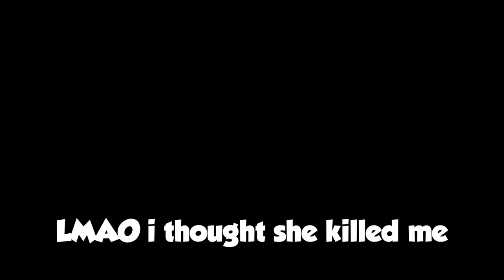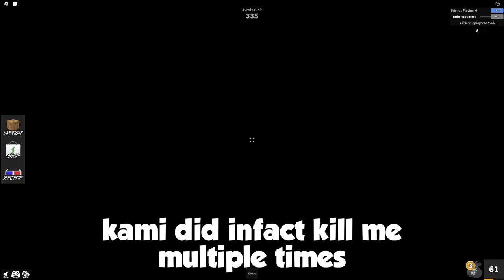ROBLOX MM2 ❤️ but it's FUNNY KEYBOARD ASMR... *VERY RELAXING*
ROBLOX MM2  keyboard asmr sounds! *click click*

⭐️USE STARCODE: FRIEND when buying robux to support the asmr videos

I played w/ @cotonkami today it was so funn 😩

Keyboard Links!

Colorful Keycaps

Credits:
Music

- cxlt. x Nuver - Miles Apart

- Osaki x j'san - Floating Clouds

Outro ► Bookworm  (Prod. by Purple Cat)
Outro Animation ► arialfx

ROBLOX is an online virtual playground and workshop, where kids of all ages can safely interact, create, have fun, and learn. It’s unique in that practically everything on ROBLOX is designed and constructed by members of the community. ROBLOX is designed for 14 to 18 year olds, but it is open to people of all ages. Each player starts by choosing an avatar and giving it an identity. They can then explore ROBLOX — interacting with others by chatting, playing games, or collaborating on creative projects. Each player is also given their own piece of undeveloped real estate along with a virtual toolbox with which to design and build anything — be it a navigable skyscraper, a working helicopter, a giant pinball machine, a multiplayer “Capture the Flag” game or some other, yet-to-be-dreamed-up creation.

If you read the desc, comment i love keyboard asmr